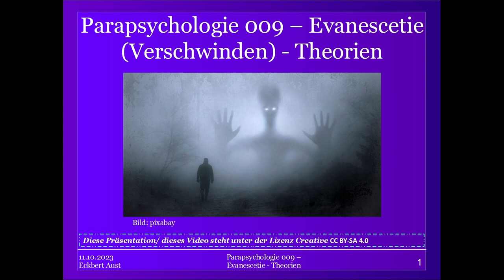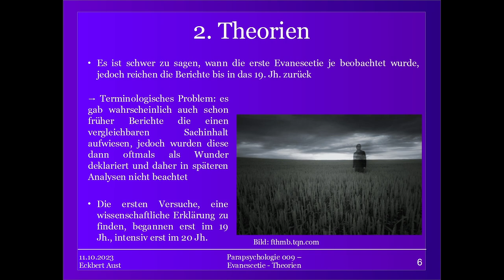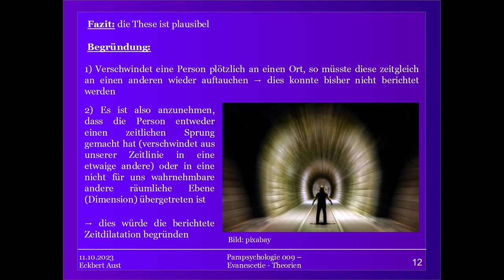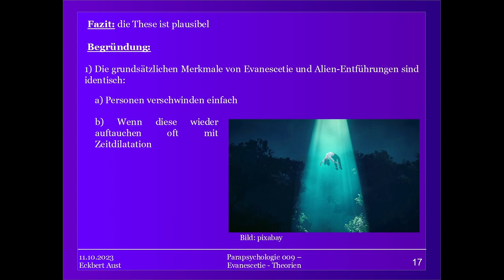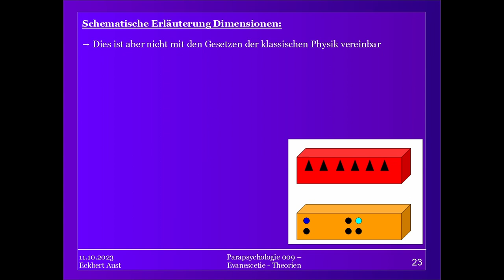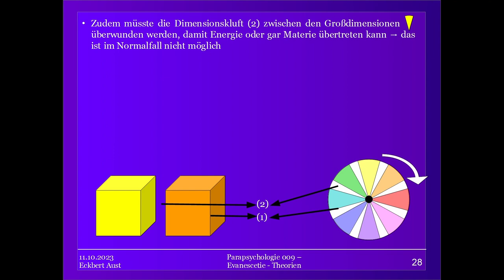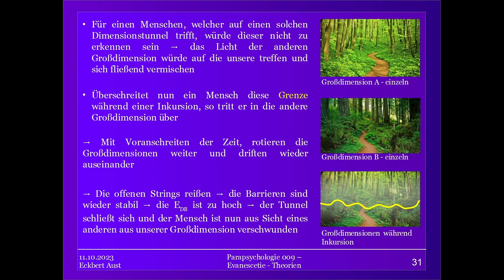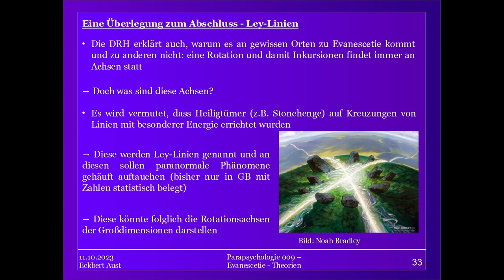Evanescetie - Verschwinden Teil 1 (inkl. Dimensionsrotationshypothese) - Parapsy. Theorie [009]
Menschen verschwinden einfach manchmal - oft verlaufen sie sich, verunglücken oder werden entführt.

Doch dann gibt es noch diese Fälle, wo keiner Rat weiß: Menschen scheinen sich, manchmal auch unter der Beobachtung von Zeugen, einfach so in Luft aufzulösen!

Dieses Phänomen wurde häufig als Hyloklastie bezeichnet - da dieser Begriff aber bereits offiziell für Phänomene Verwendung findet, wo physische Objekte mittels Geisteskraft beeinflusst werden, haben wir uns entschieden eine Neubenennung vorzunehmen: Evanescetie, vom lateinischen Wort für Verschwinden.

In Teil 1 schauen wir uns an, wie sich Evanescetie äußert, wann und wie sie auftritt und vor allem, welche Theorien zur Erklärung herangezogen werden können.

Hier werde ich euch auch erstmals die eigens entwickelte Dimensionsrotationshypothese DRH vorstellen, welche als gesamtheitliche Theorie für die Parapsychologie herangezogen werden kann, da sie die Vielfalt der Phänomene erklärbach macht.